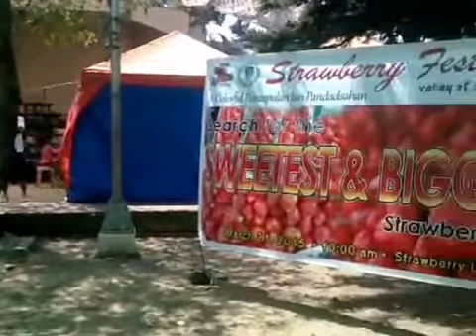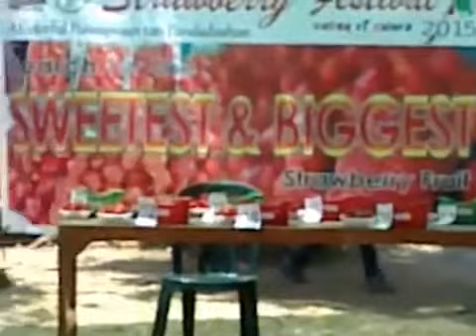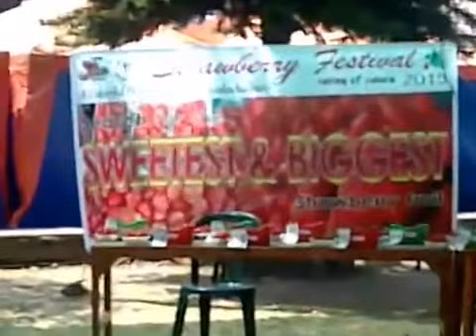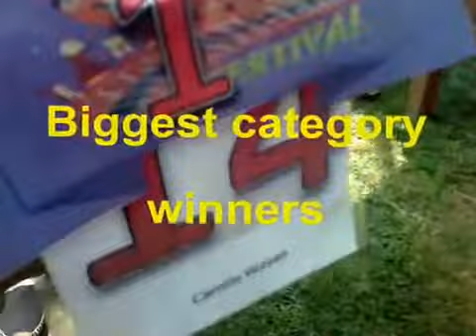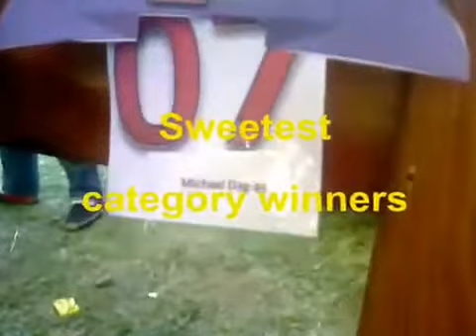La Trinidad Strawberry Festival 2015 Search for the Biggest & Sweetest Strawberry Fruit